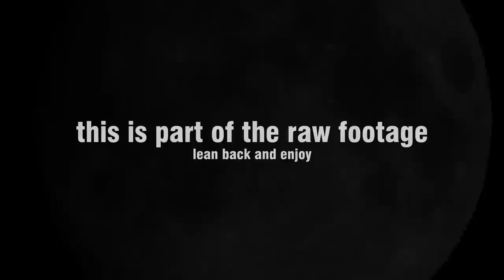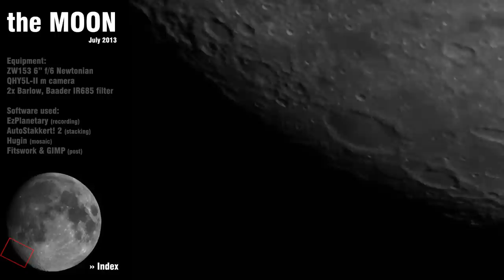The Moon in HD - with a 6 inch newtonian telescope - interactive moon tour [1080p] FullHD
This video contains most of the raw footage I recorded to attempt a 25 Megapixel moon mosaic in high resolution. This video will be indexed, you can jump to every tile via the annotations.

45 hours before full moon at 20th July 2013
Average summer-seeing (low altitude)

++Equipment++
Optics: ZWOptical "ZW152" f/6 newtonian reflector telescope
riding a Skywatcher NEQ-6 (EQMod controlled)
Camera: QHYCCD QHY5L-II monochrome
Filter: Baader Planetarium IR685 IR-Pass-Filter (to reduce seeing effects)
2x TeleVue Barlow

++Software++
EzPlanetary (recording)
AutoStakkert! 2 (stacking)
Hugin (mosaic)
Fitswork & GIMP (postprocess)

++Location++
My balcony :)
Pfronten, Germany (Alps, Bavaria)